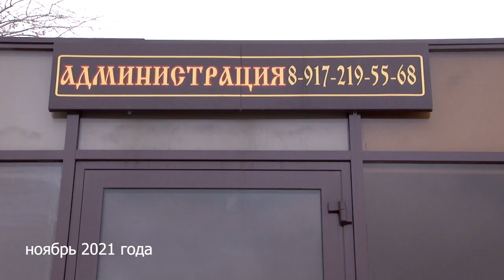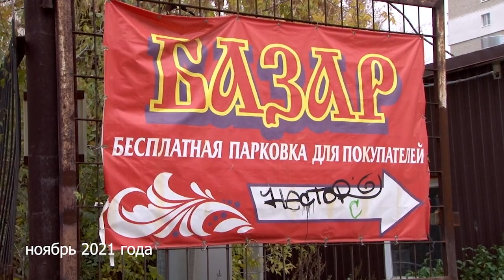В Ленинском районе Саратова на территории детсада появился базар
На улице Одесская в Ленинском районе Саратова продолжается застройка территории бывшего детского сада. Дошкольное учреждение на протяжении многих лет располагалось на пересечении у улицей Лунная.